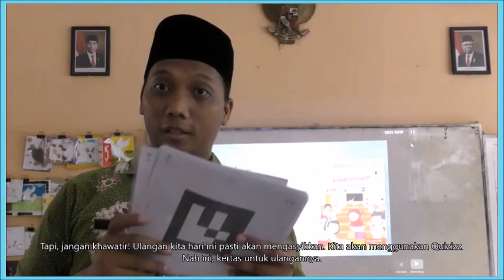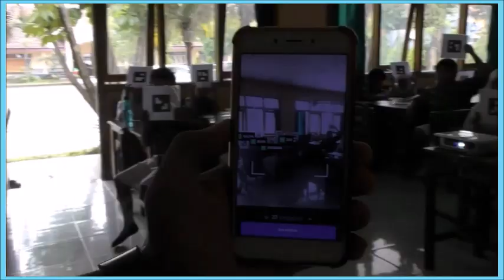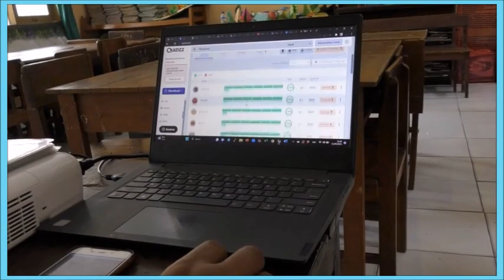MERDEKA BELAJAR BERSAMA QUIZIZZ MODE KERTAS UNTUK ASESMEN FORMATIF PADA KELAS II-B SDN KEBON WARIS I